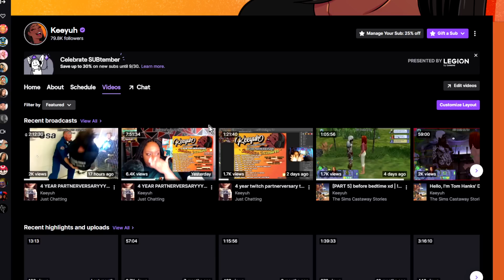JACUZZI VIBES WITH MY MAN | The Sims: Castaway Stories #4